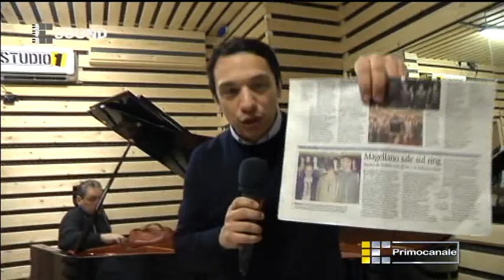Giorgio Ferrari accordatore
Giorgio Ferrari accorda il pianoforte di Primocanale Sound